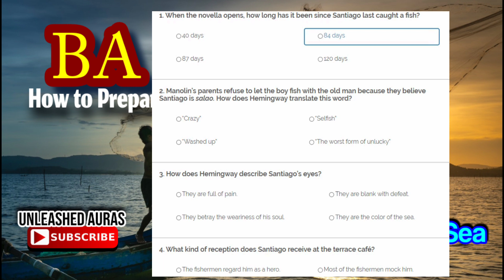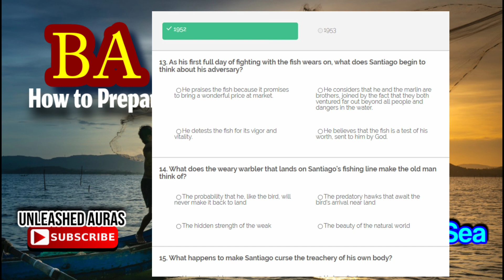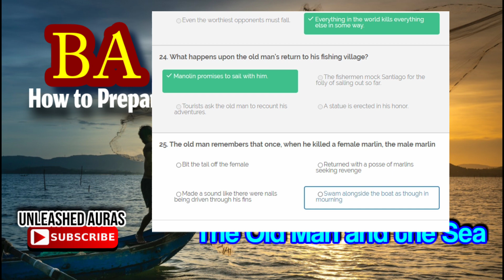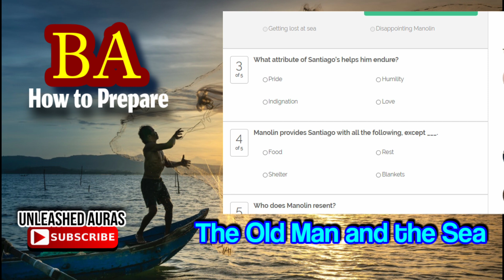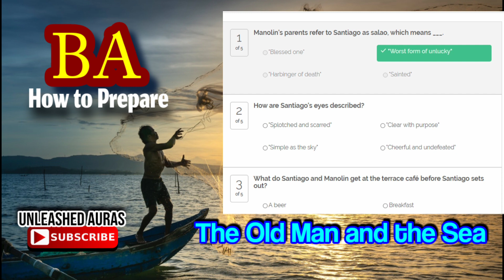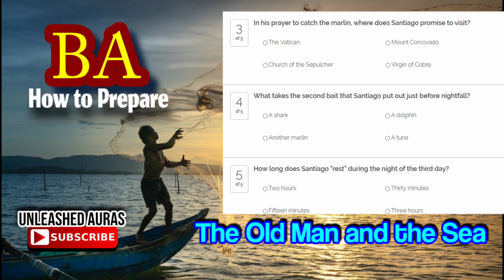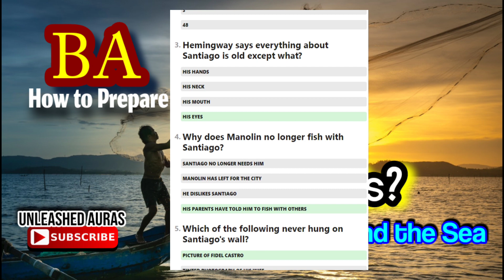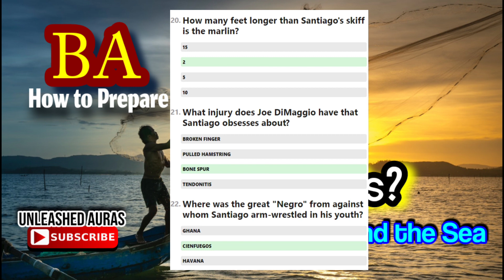The Old Man and the Sea | BA English 100 MCQs | BA part 2 Novel | PU Online Exams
Novel: The old Man and the Sea
by Earnest Hemingway

The series of Audio Lectures will provide a complete Guideline to the students of BA for preparing MCQs for upcoming AnnualExams2020 conducted by PunjabUniversity.